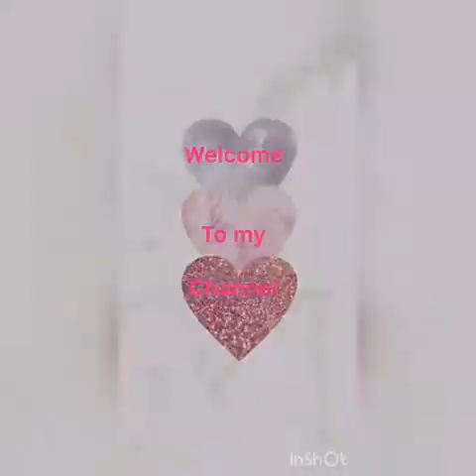July 11, 2020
Video from Sina te Ayuda R Paloma Ne